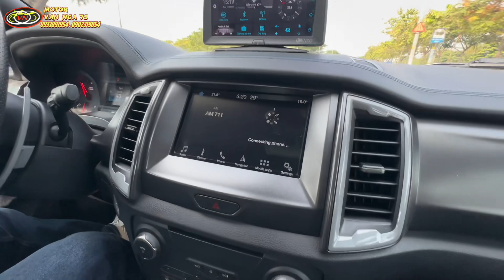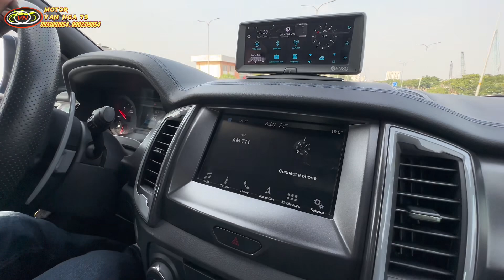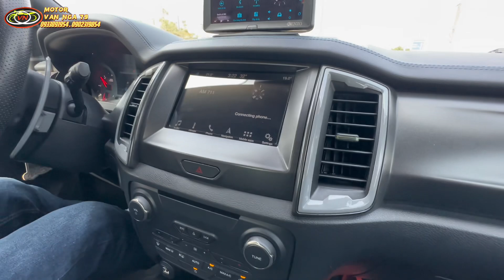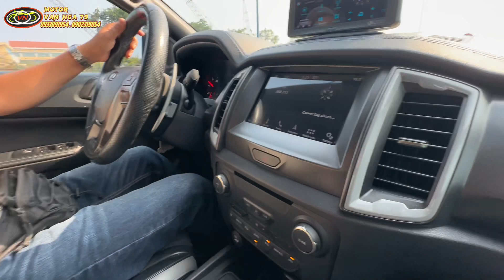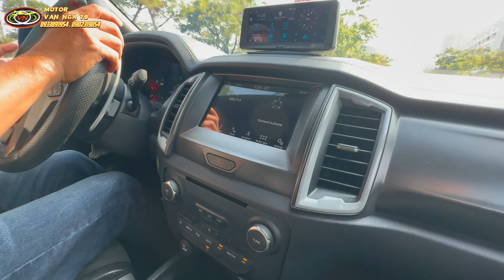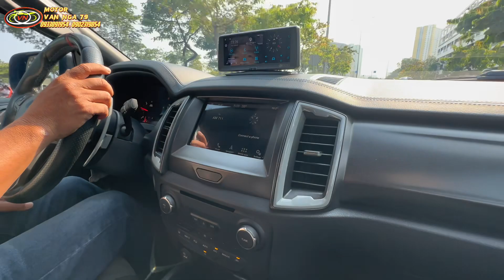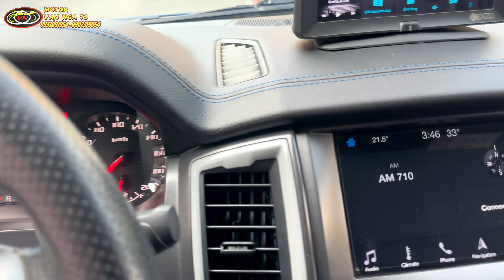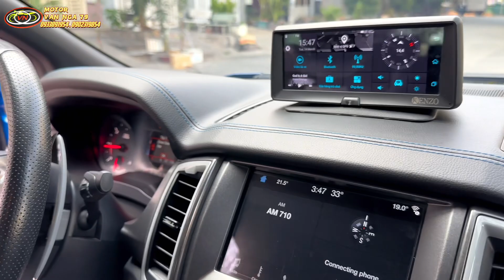Ford Ranger Raptor 2018 Chẩn Chất Keng